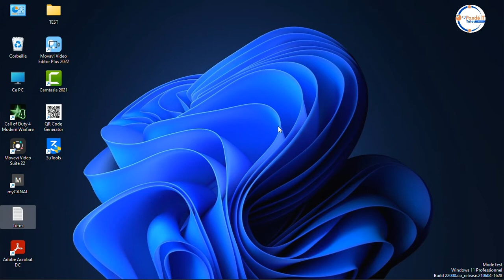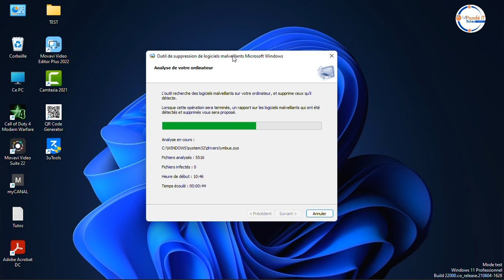🛑 Comment Supprimer les Virus de Votre PC en Toute Sécurité ! 💻🛡️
Dans cette vidéo instructive, découvrez les étapes essentielles pour éliminer tous les virus de votre ordinateur sans compromettre la sécurité. En tant qu'expert en cybersécurité, je partage des astuces et des outils légitimes pour détecter et supprimer les menaces. Restez protégé, restez informé. Regardez maintenant et assurez-vous que votre PC reste un environnement sûr ! 🚫🦠